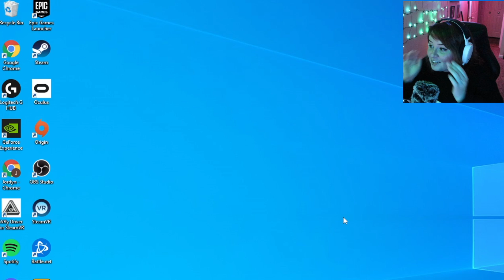I Hate This So Much... | Five Nights at Freddy's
First off, I've been avoiding Five Nights at Freddy's for so long because I absolutely can't stand animatronics! They have always freaked me out and a game where the whole purpose is for them to jumpscare you.

So everyone enjoy my playthrough of Five Nights at Freddy's, because I was clenched and stressed the whole time!!